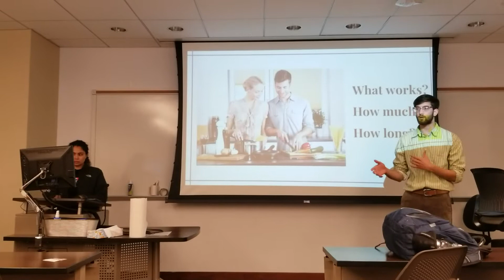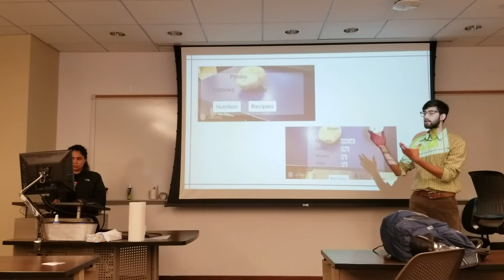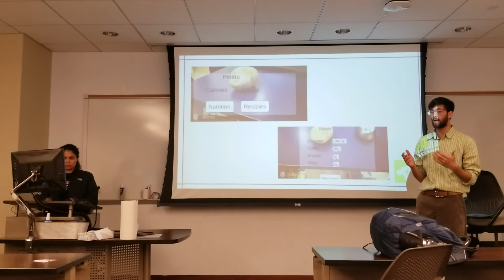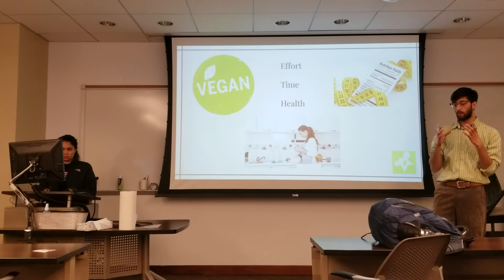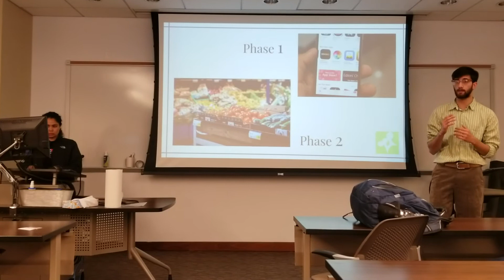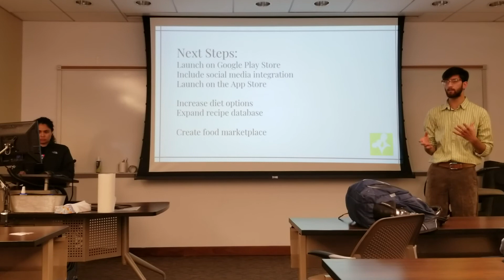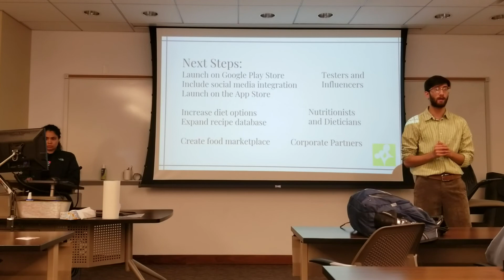Final Pitch - Cook Meal